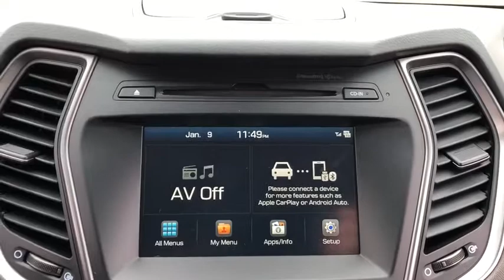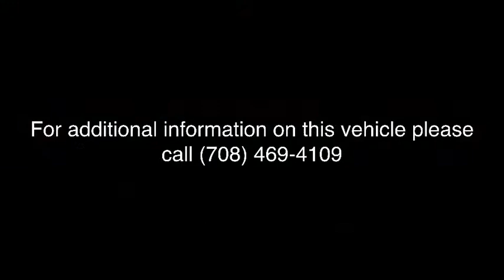2018 Hyundai Santa Fe Sport Chicago, Countryside, Aurora, Naperville, Oaklawn, IL 080303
2018 Hyundai Santa Fe Sport available in Chicago, Illinois at Ettleson Hyundai. Servicing the Countryside, Aurora, Naperville, Oaklawn, IL area.
2018 Hyundai Santa Fe Sport  - Stock#: 080303 - VIN#: 5NMZU3LB2JH058574

Ettleson Hyundai
6420 Joliet Road